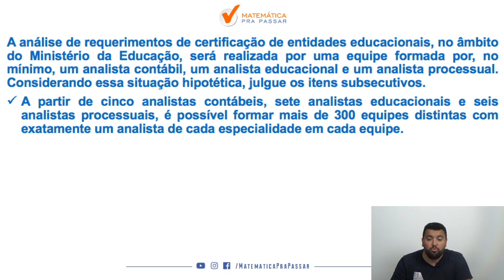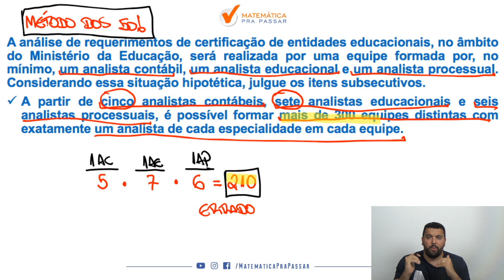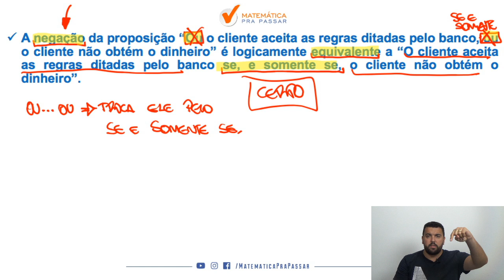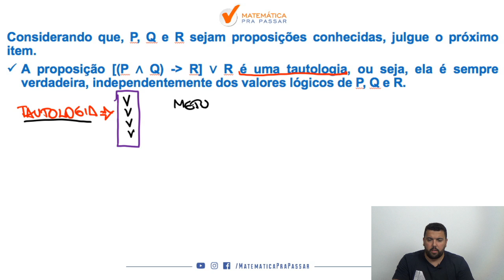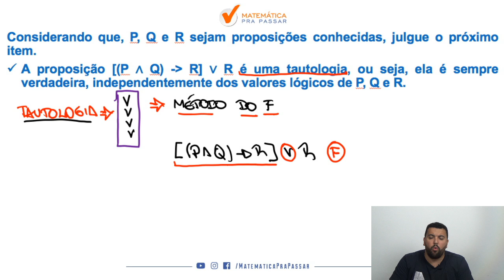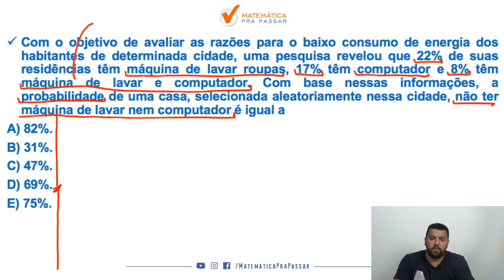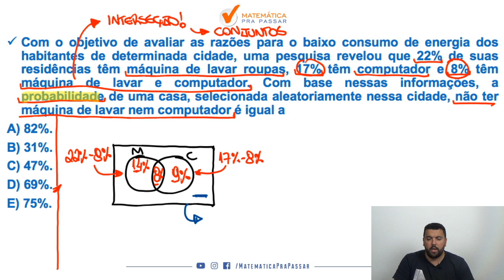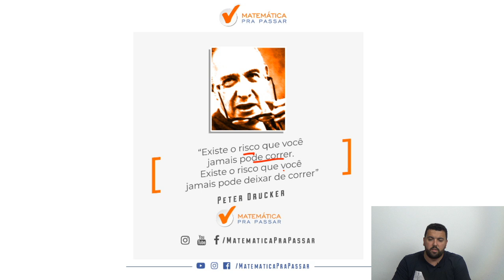Raciocínio Lógico para o TJ-RJ Cebraspe (Cespe-UnB).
Você sofre com Raciocínio Lógico?

Ou até mesmo já deixou de fazer algum concurso por conta do Raciocínio Lógico?

Então esse é o vídeo onde tudo irá mudar em relação a Raciocínio Lógico.

Nosso professor, Renato Oliveira, te mostra como aprender Raciocínio Lógico para o TJ-RJ e ir muito bem na Cebraspe (Cespe-UnB) aqui você vai saber tudo para Gabaritar, mesmo sem nunca ter visto antes através do método com mais casos de sucesso, método esse que chamamos de: MÉTODO MPP.